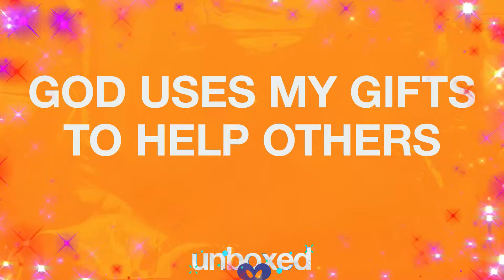[Preschool] GOD USES MY GIFTS TO HELP OTHERS | DK Virtual Worship